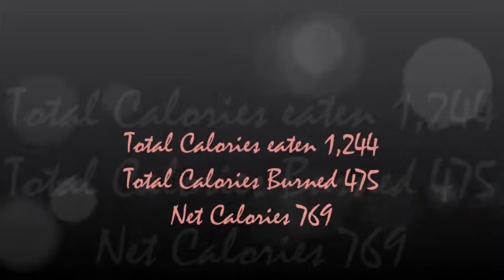Adventures in Fitness Year 2 Day 16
262 Calories burned doing Cardio 1
213 Calories burned cooking

I spent a long time in my kitchen today.  Lots of moving around.  I was tired too from yesterday's walking around.

My Links